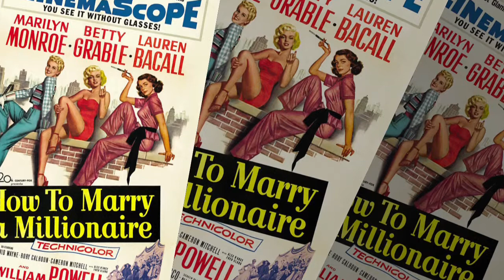JEAN NEGULESCO FILMS